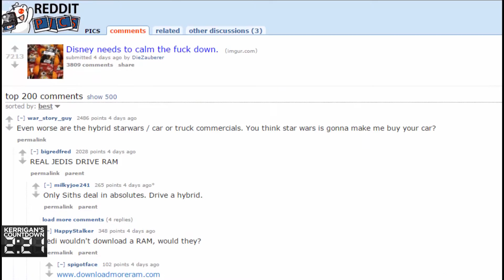Kerrigan's Countdown "T'was the Night Before Star Wars"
The Countdown presents a very special Star Wars episode just in time for Christmas! We based this one on that famous old poem written by Clement Clarke Moore. Please Share this!! We'd like to get our grass roots show off the ground!